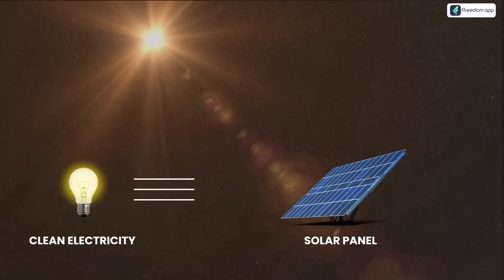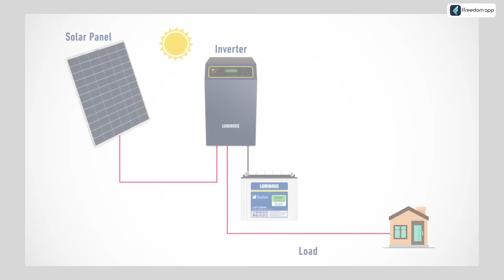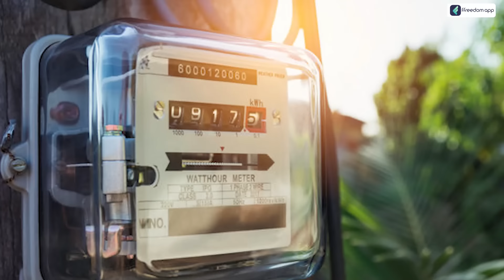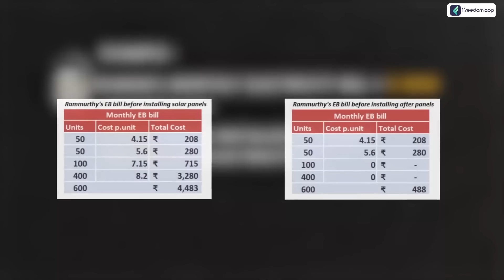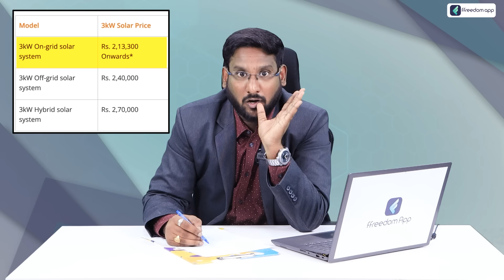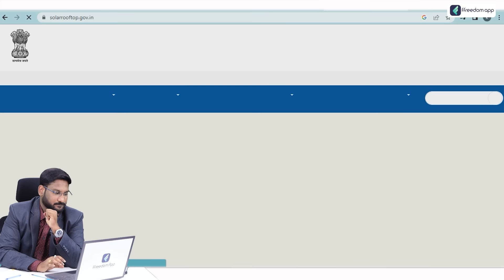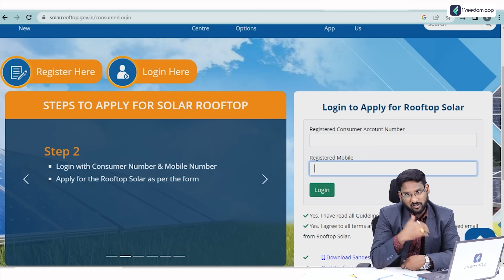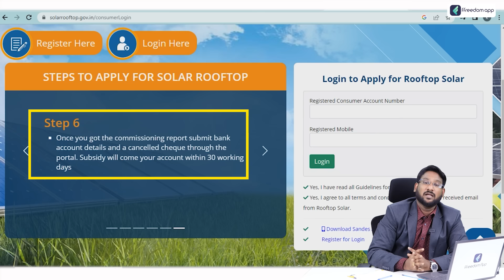Reduce Your ELECTRICITY BILL by 90%-How to Reduce Electricity Bill & Saving Power in House Telugu?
Learn how to save your electricity bill by 90% with our Telugu guide! 💡 Discover practical tips and strategies for reducing energy consumption in your home. Save money 💰, save power ⚡, and embrace sustainable living with our expert advice. Watch now!